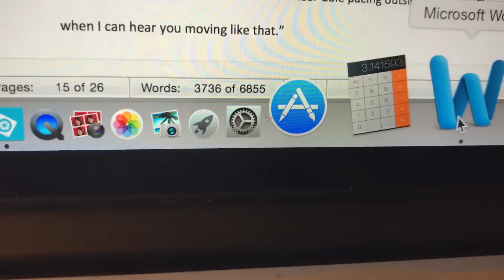NANOWRIMO: Day 1 Vlog.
Amazon Wishlist: